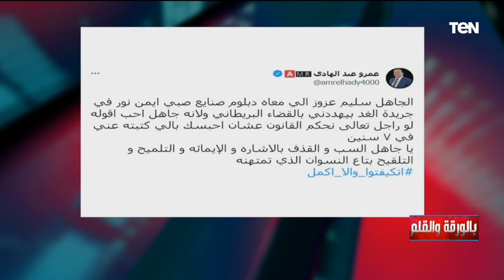خناقة بين عمرو عبدالهادي وسليم عزوز لهذا السبب.. تعرف عليه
• تابعوا الصفحة الرسمية للإعلامي نشأت الديهي على الفيسبوك ➭